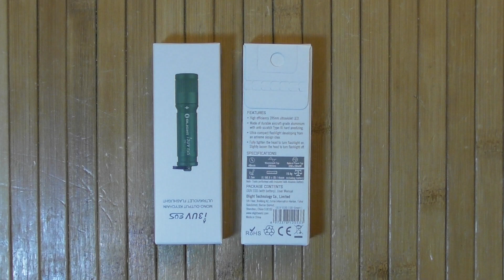Ультрафиолетовый фонарик для помощи хорошему человеку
Оружие RuBear RuBearUSA Пистолет Глок ЧеЗет АК АР-15 Оружейные_Новости Если вы видите ссылку на Амазон то и покупаете что то с ней - то мне возможно придет процент (1-2%) от продажи через программу Amazon Associates . For Youtube Reviewers - videos are created in full compliance with Youtube content policies. - для поддержки канала